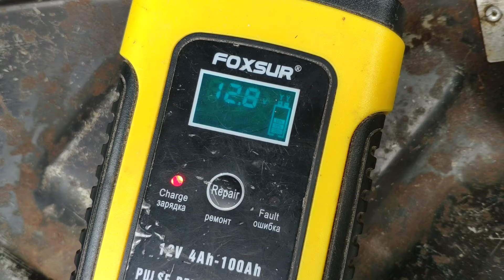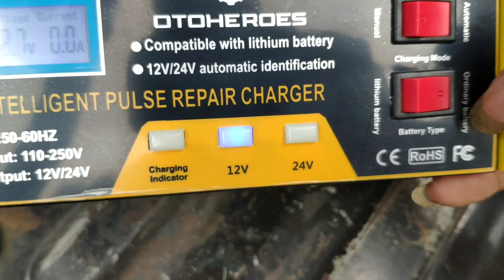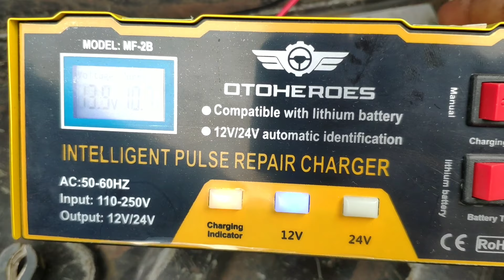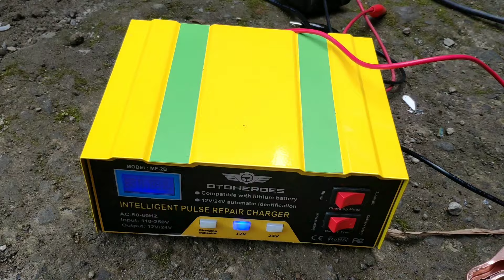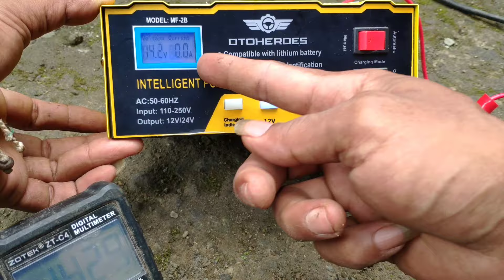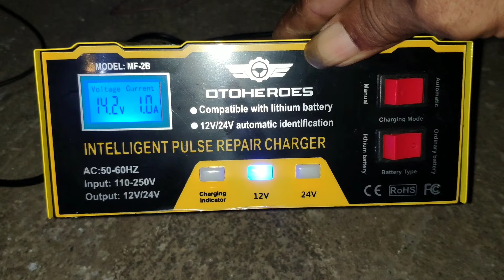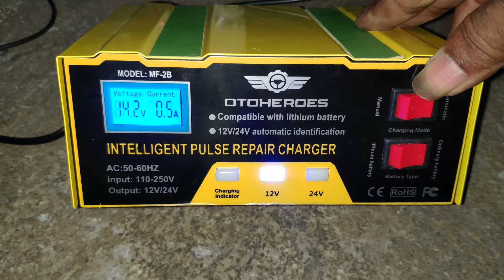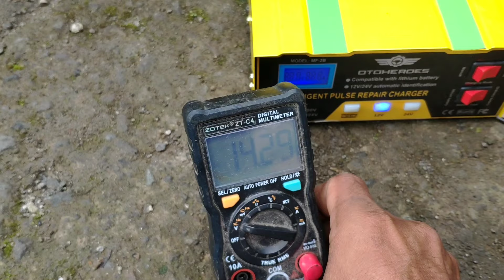review cas aki harga 200ribu. apakah rekomendasi, bisakah untuk sepeda motor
Review charger aki harga 200ribuan
Kebetulan saat nge set audio mobil dan aki gagal starter
Sekalian charger tsb ditest buat ngisi aki mobil kapasitas 60ah
juga aki sepeda motor

link pembelian saya carikan yg merk sama dengan punya saya,

perlu diingat elektronik itu untung untungan, moga saja dapat yg awet seperti punya saya, karena sayapun dulu dapatnya juga dari onlin tokopedia